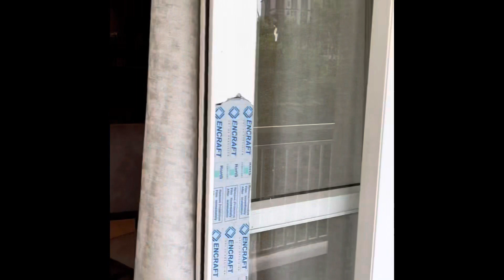Mangalam 3Bhk homes